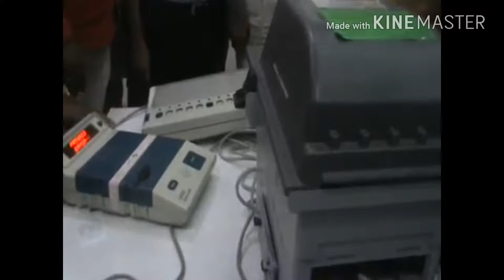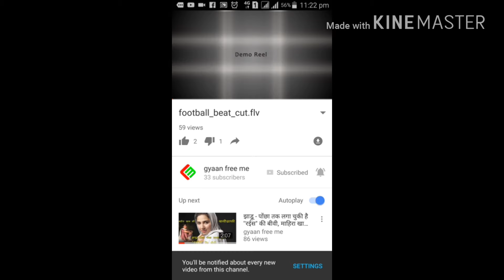evm मशीन में गड़बड़ी का लाइव विडियो हुआ वायरल मध्य प्रदेश भिंड से। live evm machine hack video viral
evm machine me gadbadi dekhe kiss tarah loktantra se khilwaad kiya gaya